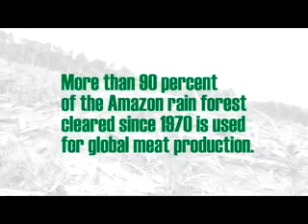Number 1 Cause of Global Warming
We know your concerns about the planet and it's inhabitants.  You want to help stop global warming.  But what can you do to make a difference besides change some light bulbs?  What really is the number 1 cause of Global Warming?  People who don't recycle?  Nope.  Too many cars?  Nope.  Planes?   How about that steak on your plate?

According to the United Nations, raising animals for food causes more green house gas emissions than all the cars, planes, ships, and trains in the world combined.

Land degradation, climate change, pollution, water shortages, habitat destruction; these are not inevitable forces.  The change is easy: all we have to do is tell everyone we know that "Meat's Not Green".

Global Warming:
Animals raised from meat, eggs, and milk create an enormous amount of green house gas emissions that cause global warming.

Pollution:
Chickens, turkeys, pigs, and cows on factory farms generate billions of pounds of drug laced feces every year.  This waste frequently spills over nearby waterways killing millions of fish and causing dangerous affects.

Habitat Destruction:
Eating meat is far less sufficient than eating plants.  It can take up to 16 pounds of grain to produce just one pound of meat.  And because of the need to grow so much grain to feed farmed animals, millions of acres of made up habitat are destroyed and replaced by a single crop.  More than 90 percent of the Amazon rain forest cleared since 1970 is used for global meat production.

Make a difference by signing Peta2's petition asking for all meat packages to be labeled with a clear warning that meat is the number one cause of global warming.  The consumer has a right to know.  to make a change.